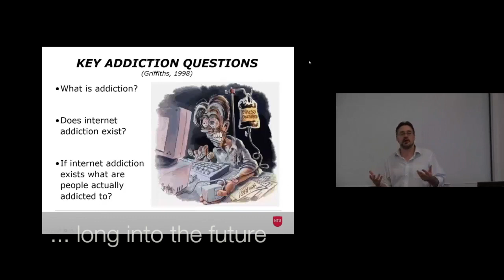Intro film Version3